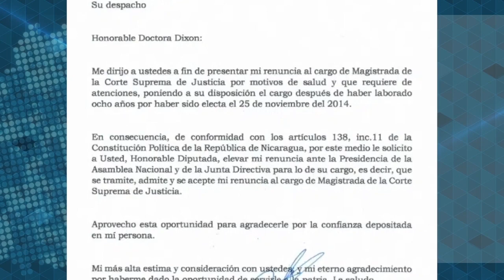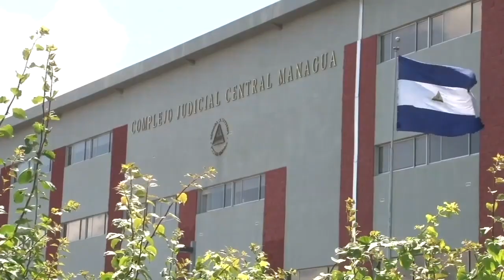Yader Morazán: La caída de Ileana Pérez en la CSJ y el temor a las pugnas en el FSLN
El abogado Yader Morazán, exfuncionario del poder judicial, señaló que la renuncia de la magistrada Ileana Pérez por presiones internas en el Frente Sandinista, así como la detención del vocero de la Corte Suprema de Justicia, Roberto Larios, ha generado un ambiente de temor entre los trabajadores de esta institución del Estado.
Morazán aseguró que una de las razones de la caída de Pérez, son las quejas de malos tratos de militantes sandinistas, quienes ahora utilizan los actos de corrupción de la exmagistrada, para quitarle su poder en la Corte y dentro de las estructuras del partido de gobierno.